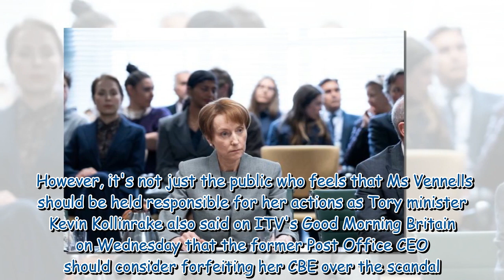Petition for ex Post Office CEO Paula Vennells to give up CBE soars to over 300k